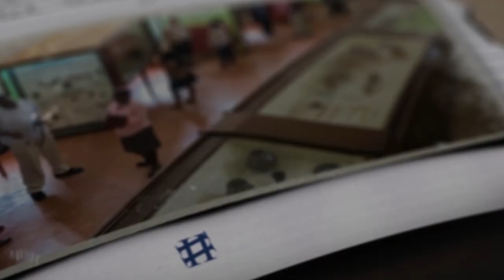ENGERI ABAGANDA GYEBAYISANGAMU ABANTU AB'ENJAWULO NGA BAFUDDE